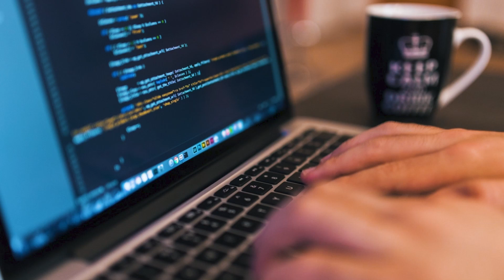Unbelievable hackathon in Finland 🤩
Participating in the Dash Hackathon 2022  was a valuable experience as I learned a lot, met new people, and had a lot of fun! We got not only second place in the VTT challenge but also unforgettable memories! Hopefully, this video will show you what participation in a hackathon looks like and maybe help you to win your next hackathon!

Thanks to Helena Mäeorg, Hitesh Monga, and Han Nguyen for their great teamwork and for participating in this video.

⚡Apply to Aalto University and get more than a degree!
Application information:
Bachelor’s admissions (Finnish and Swedish) 5 - 19 Jan 2022

✅ Don't forget to check the Aalto University website and youtube channel.